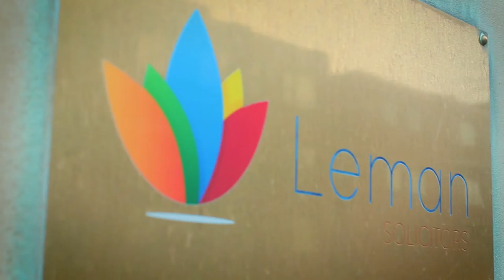Your History with Leman - Maria Edgeworth, Solicitor